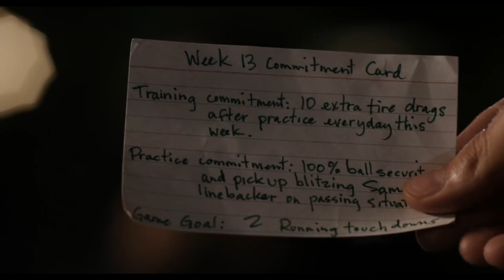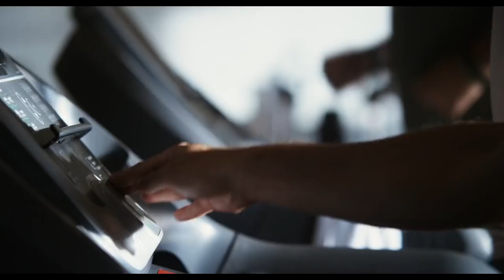all matthew daddario/danny ladouceur scenes [when the game stands tall] - 720p